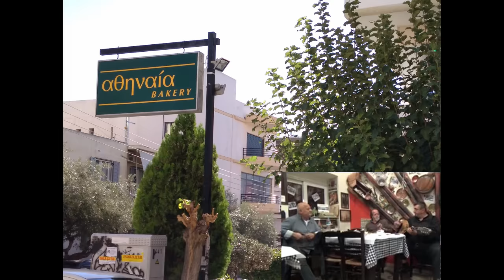Ροδινο Μ. Κλάδος Μ Ηλιακης ΣΤΗΝ ΑΘΗΝΑΙΑ ΑΡΤΟΠΟΙΙΑ ΖΑΧΑΡΟΠΛΑΣΤΙΚΗ ΤΟΥ ΜΥΛΟΠΟΤΑΜΙΤΗ ΓΙΑΝΝΗ ΖΕΡΒΟΥ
ΤΟ  DNA ΤΩΝ ΜΥΛΟΠΟΤΑΜΗΤΩΝ   ΕΙΝΑΙ ΠΑΝΤΑ Η ΔΗΜΙΟΥΡΓΙΑ ΚΑΙ Η ΠΡΩΤΕΙΑ